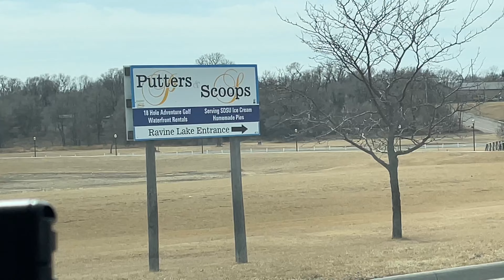ARE THE RIVER AND LAKE READY FOR FISHING ? | HURON SD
After the long winter, we always look forward to spring. That time when we can enjoy the outdoors.
The time when we can go fishing and relax after staying indoors during the winter season.

It’s time to check out the lakes and rivers of South Dakota!
We love fish and it’s been awhile since we had some fresh catch for dinner.

We thank our subscribers and viewers for your support to our channel. ❤️❤️❤️